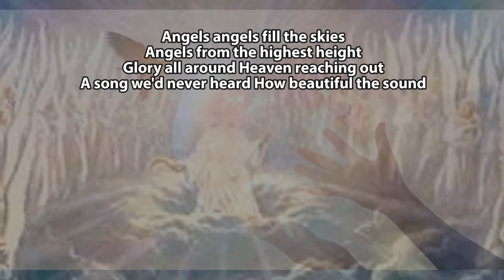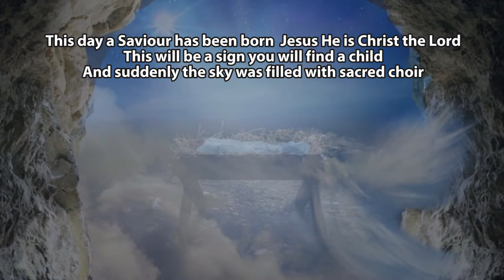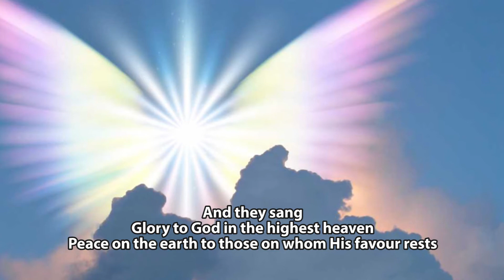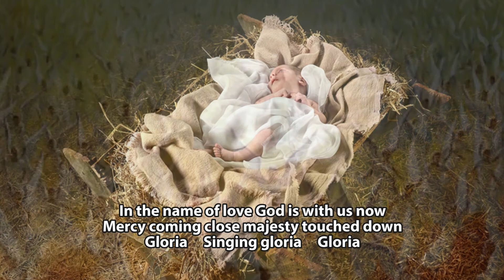Angels (Singing Gloria) - St Mary's Stretton Music Group